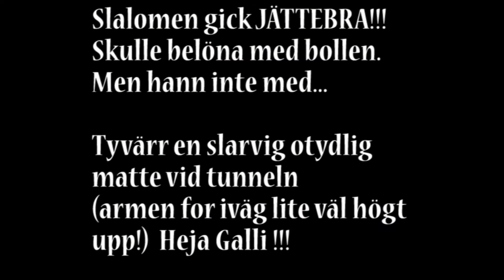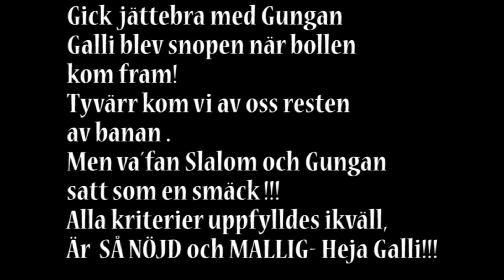Inof Agilitytävling Väsby BK 2014 08 15